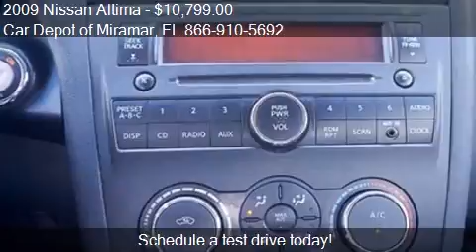2009 Nissan Altima for sale in Miramar, FL 33023 at the Car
This 2009 Nissan Altima  is for sale in Miramar, FL 33023 at Car Depot of Miramar.
Engine: I4 2.5L I4
Transmission: Not Specified
Color: Unspecified
Mileage: 56162
Contact Car Depot of Miramar 3530 S STATE ROAD 7 Miramar, FL 33023 to test drive this 2009 Nissan Altima  today.